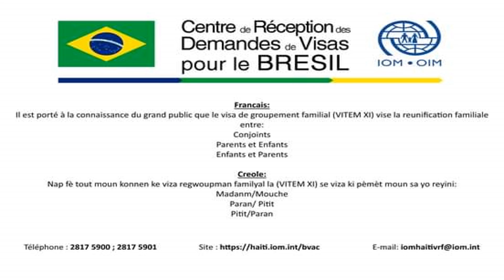REGROUPMAN FAMIY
Regroupman famiy  regroupman famiy regroupman regroupman famiy regroupman regroupman famiy regroupman famiy regroupman famiy regroupman famiy regroupman famiyKatyalizasyon brezil de 2021 aktyalizasyon brezil de 2021 aktyalizasyon brezil de 2021 aktyalizasyon brezil de 2021 aktyalizasyon brezil de 2021 aktyalizasyon chili de 2021 aktyalizasyon brezil de 2021  voyage brsil portugal voyage bresil italie voyage bresil espagen voyage bresil allemagne bresil vwayaj brezil san viza eske chili ouvri visa canada viza etazini viza mexique visa français randevou viza breziloim bvac copa airline vwayaj azul vol direk ayiti brezil guyane suriname turquie viza st domeng viza kolonbinatiralizasyon brezilyen paspo brezilyen . Jacquenel Evariste  di nou byen veni sou chèn  sa kote ke nou pale de vwajaj, edikasyon avèk anpil lòt enfòmasyon ki aktyalite.
pa bliye nou poste yon videyo chak dimanch sou chèn sa toujou abone avèk nou pouw pa pèdi okenn videyo n'ap lage yo epi aktive ti klòch chak fwa lage yon videyo pou youtube enfòmew.
Toujou pataje videyo nou yo sou kontak telefòn ou,sou facebook,epi toujou like videyo yo kite yon kòmantè.